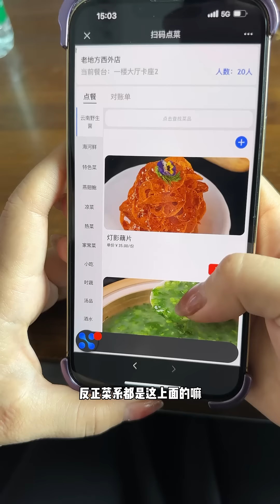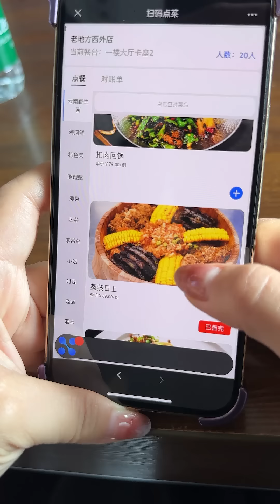给爸爸和团团过生日，提前到酒店定菜布置，二十个人的包间非常气派！【杨翠花】